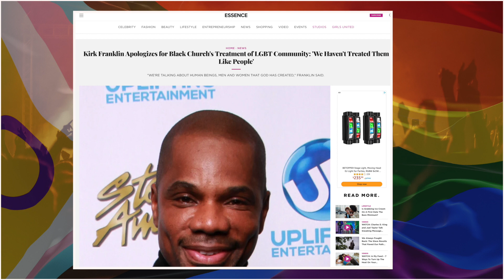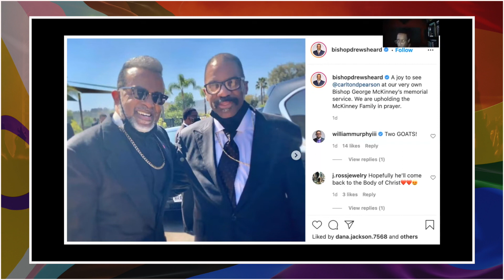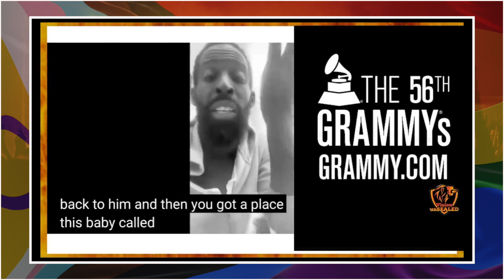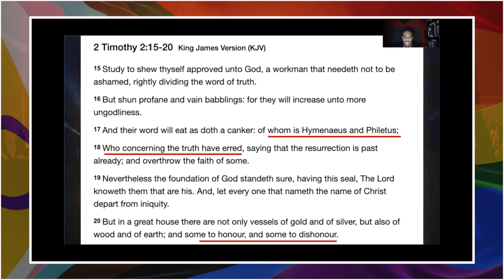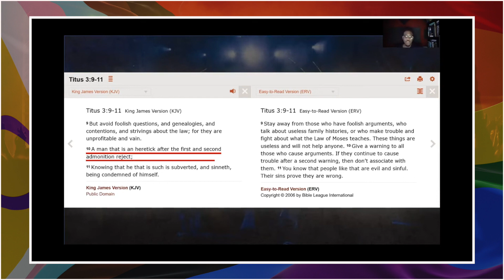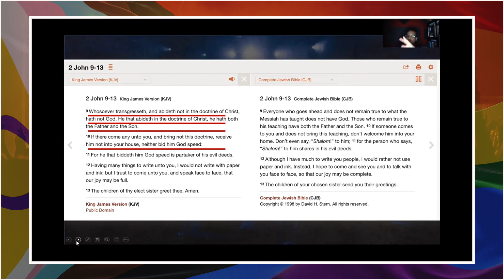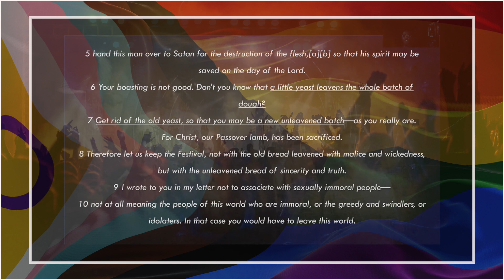The Mainstream Black American Church Has Taken The Mark Of The Beast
For a while now, we have been exposing the fact that the mainstream so-called Black American church is embracing the LGBTQ community and its agenda. This defilement has been gradual.

In the most recent act of compromise, high-profile American Pastor Jamal Bryant was invited to speak at a conference by a Gay Bishop and his partner, where he decided to apologize on behalf of the Black American church.